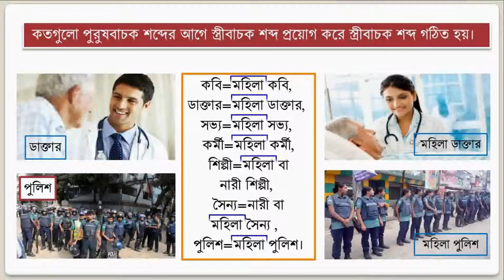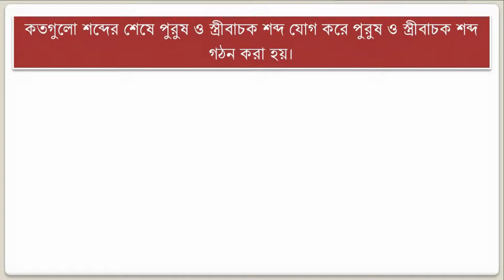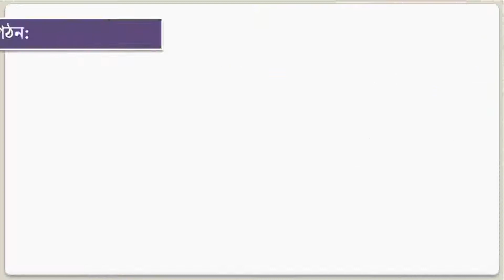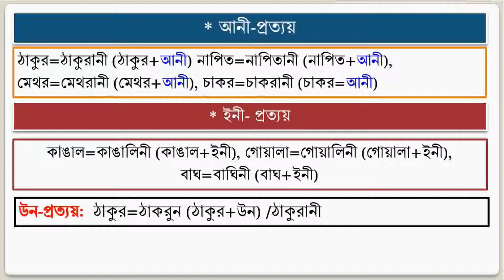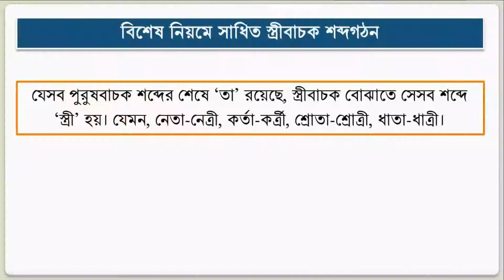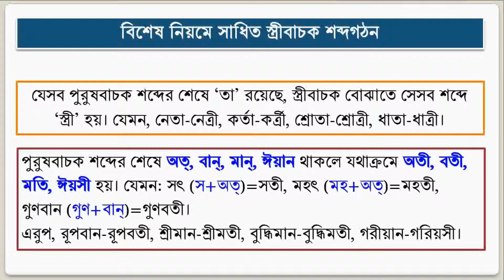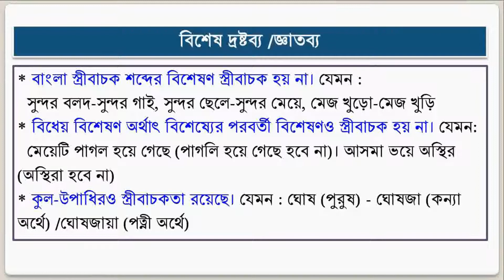নবম-দশম শ্রেণি_বাংলা ২য় পত্র_পুরুষ ও স্ত্রীবাচক শব্দ (দ্বিতীয় অংশ)_রাংগা স্যার।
Jahangirabad B L High School, Pirgonj, Rangpur.